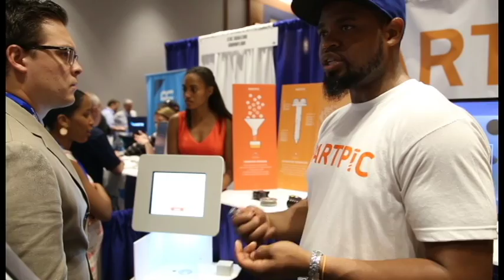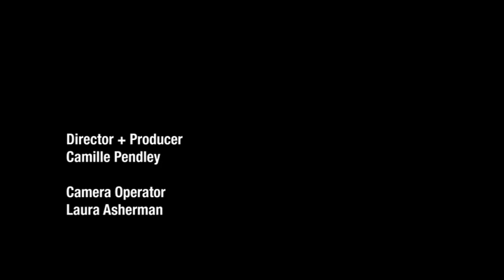What is the Advanced Technology Development Center (ATDC)?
The Advanced Technology Development Center (ATDC), a program of the Georgia Institute of Technology, is the State of Georgia’s technology startup incubator. Founded in 1980 by the Georgia General Assembly which funds it each year, ATDC’s mission is to work with entrepreneurs in Georgia to help them learn, launch, scale, and succeed in the creation of viable, disruptive technology companies. Since its founding, ATDC has grown to become one of the longest running and most successful university-affiliated incubators in the United States, with its graduate startup companies raising nearly than $3 billion in investment financing and generating more than $12 billion in revenue in the State of Georgia.